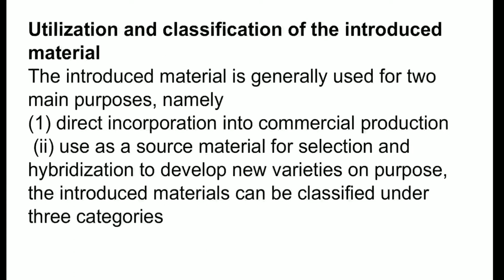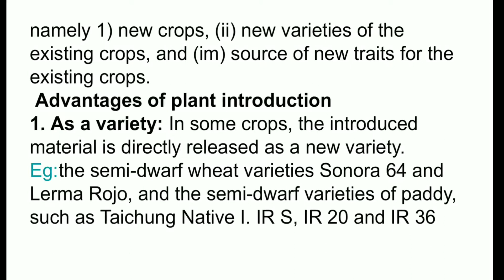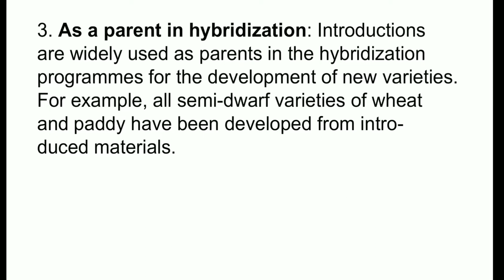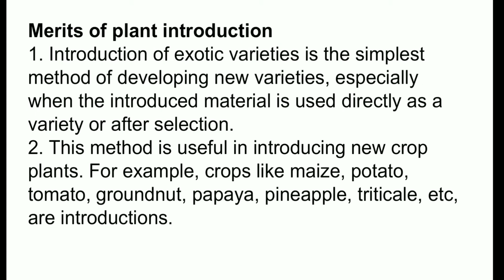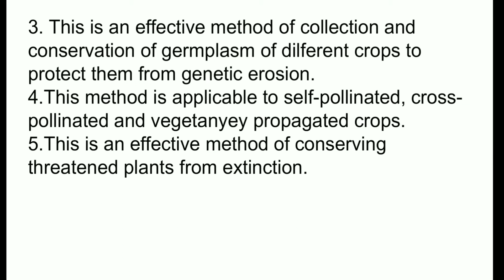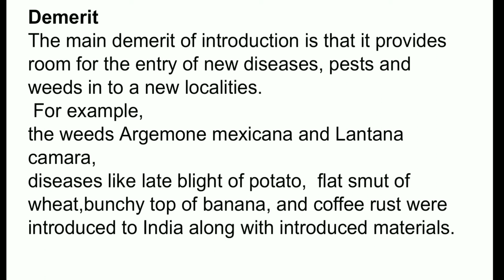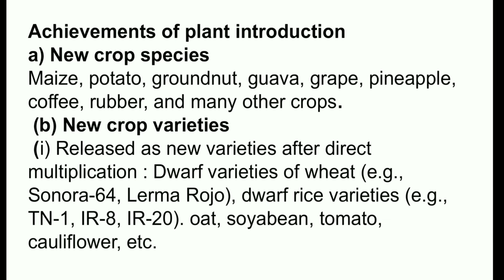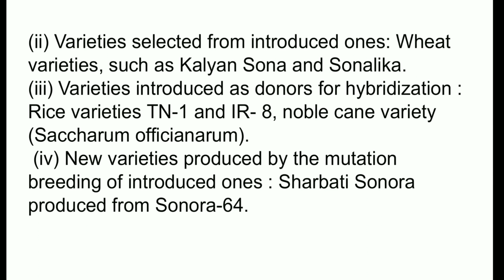Advantages of plant introduction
Complementary botany